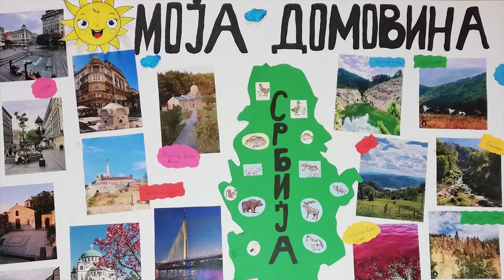Minja Subota i Hor DKCB - Domovina se brani lepotom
Video spot za numeru "Domovina se brani lepotom", sa CD-a "Pozdrav iz Srbije", u izdanju Dečjeg kulturnog centra  Beograd. U spotu sa ponosom predstavljamo radove sa umetničkog konkursa za decu "Domovina se brani lepotom" u organizaciji Dečjeg kulturnog centra Beograd.

Tekst: Ljubivoje Ršumović
Muzika: Minja Subota
Izvođači: Minja Subota, Hor Čarolija i Hor Dečjeg kulturnog centra Beograd
Autor videa: Peđa Nedeljković